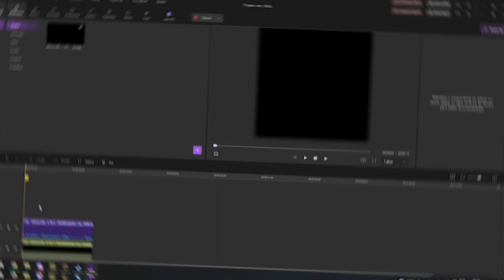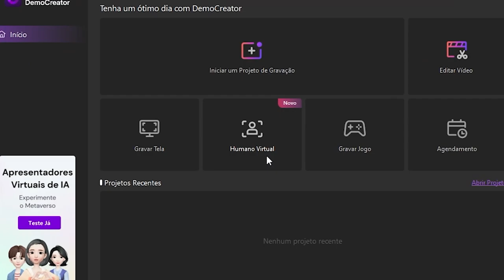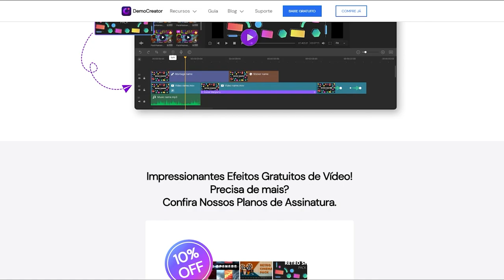BASE SECRETA 100% IMPOSSÍVEL DE ACHAR no MINECRAFT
Sobre o

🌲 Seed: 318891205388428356